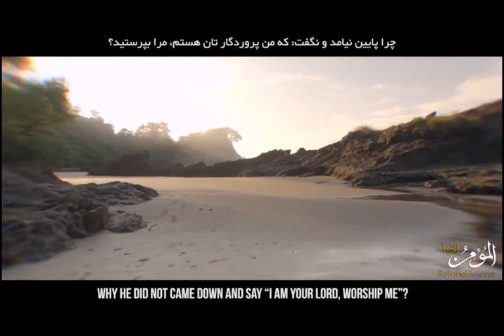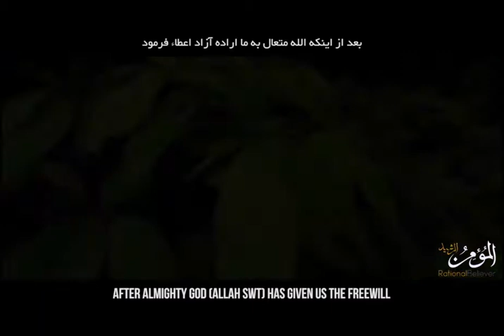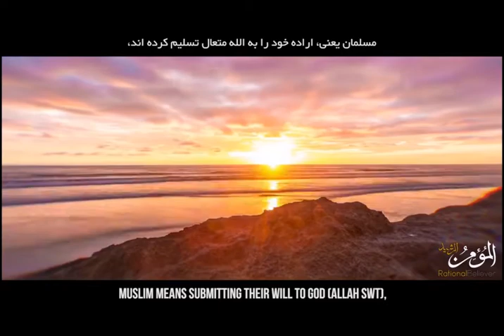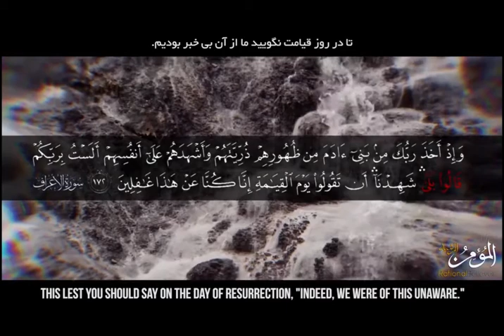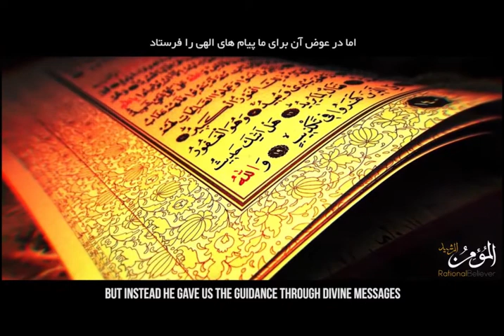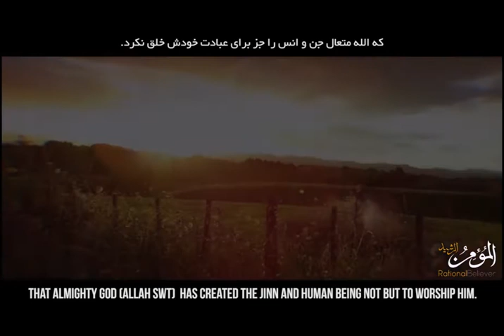چرا الله ما را امتحان میکند؟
المومن الرشید به فارسی

Rational believer in Persian.